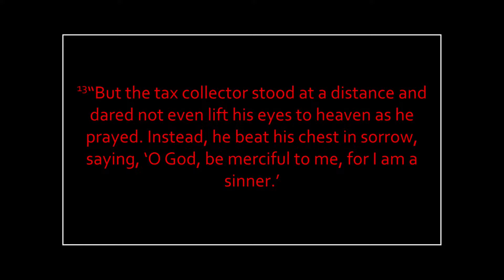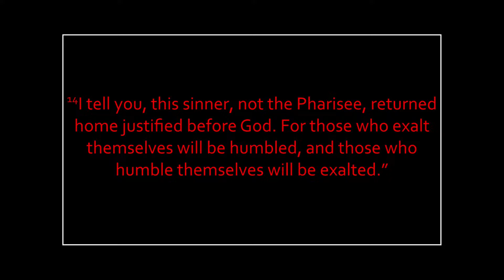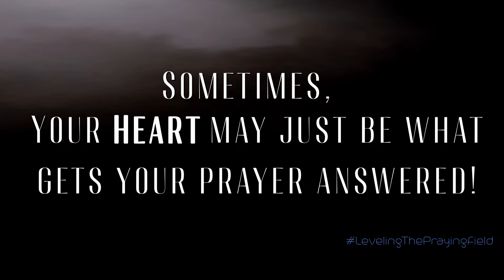Leveling The Praying-Field: Dr. Cedric Rouson